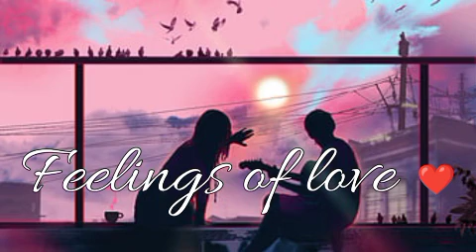Feelings of love (Lyrics) || New song 2024 ||New English song || Best song english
Your Queries -

english songs
english song
english lofi songs
english lofi song
english music
english music 2024
english new music

english new songs
english new song
new song
english pop songs 2024
english pop song 2024
english pop music
hit songs
hit song
new songs
new music
new music 2024
lofi songs

yashraj happy song